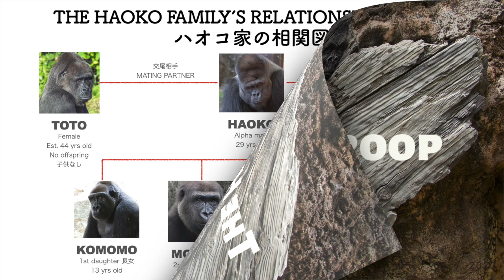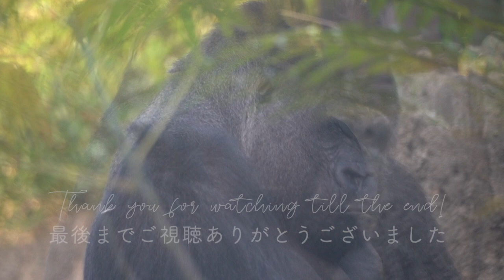S1E213 🦍 Thank you, Haoko! You are the reliable boss.🎖️⎮UENO ZOO Gorillas⎮ハオコは頼れるボス⎮上野動物園ゴリラの群れ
Date Filmed: Dec 2022
Place Filmed: Ueno Zoological Gardens, Tokyo, Japan
Gorilla Woods 🌳 Exhibit 1

𖤣𖥧𖥣𖡡𖥧𖤣𖤣𖥧𖥣𖡡𖥧𖤣𖤣𖥧𖥣𖡡𖥧𖤣𖤣𖥧𖥣𖡡𖥧𖤣𖤣𖥧𖥣𖡡𖥧𖤣

Summary ✎𓂃

This video was filmed in the afternoon.

The video starts with Haoko roaming the exhibit. Toto is sitting on a tree. She climbs down and moves to the main grotto. Riki is in the other grotto. He is relaxing. Toto brushes straw away and looks for treats. Haoko is making sure there is no intruder. Toto strokes her fur on the stomach, and then bends forward. We have seen this behavior before. She seems to be fine though. Momoka is watching Momoko on a tree. Momoko is eating a branch. Riki and Komomo are in the smaller grotto. Riki eats a branch. Haoko is sitting on the cliff and checking the door to their room. Toto yawns. She is a cute gorilla. Momoko is at her favorite spot near the waterfall. Haoko is sitting on the tree trunk. Momoko and Toto are in the main grotto. It's a rare sight. Toto is eating some treats she found. Momoko is watching Toto. Haoko exercises vigilance against possible intruders. Haoko is a hard working silverback. When Komomo and Riki come to the main grotto, Momoko and Toto start moving. Toto sits on a log and eats a branch. The video ends with Haoko's close-up.

𖤣𖥧𖥣𖡡𖥧𖤣𖤣𖥧𖥣𖡡𖥧𖤣𖤣𖥧𖥣𖡡𖥧𖤣𖤣𖥧𖥣𖡡𖥧𖤣𖤣𖥧𖥣𖡡𖥧𖤣

BD: Aug 21, 1993
POB: Apenheul Primate Park, he Netherlands
Sire: Kibabu
Dam: Mouila
Parent reared

Alpha female
BD: June 3, 1983 (?)
POB: Unknown (Spain or Africa?)
Parents: Unknown

Female - adult
BD: Nov 14, 2009
POB: Ueno Zoo, Japan
Sire: Haoko
Dam: Momoko
Parent reared

BD: Apr 24, 2013
Sire: Haoko
Dam: Momoko
Parent reared

Male - juvenile
BD: Oct 9, 2017
Sire: Haoko
Dam: Momoko
Parent reared

Female - infant
BD: May 31, 2022
Sire: Haoko
Dam Momoko
Hand-reared

Female - adult
BD: est. 1978
POB: Cameroon
Wild-born
•1979 Toto was transferred to Nihondaira Zoo.
•1999 She moved to Ueno Zoo.

1️⃣ King of Kings (Instrumental Version) - JOYSPRING 2️⃣ Jungle Ambience 13 - SFX Producer 3️⃣ Jingle Bells (Acoustic Version) - The Wamsutters 4️⃣ Fine By Me - Martin Klem